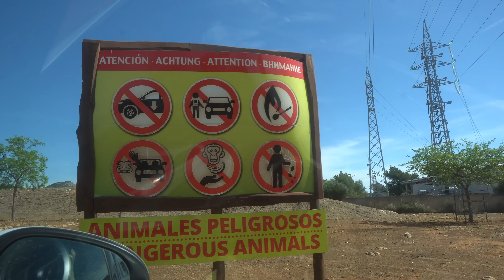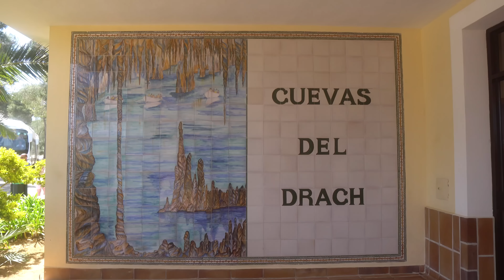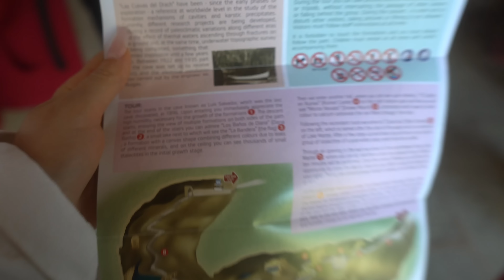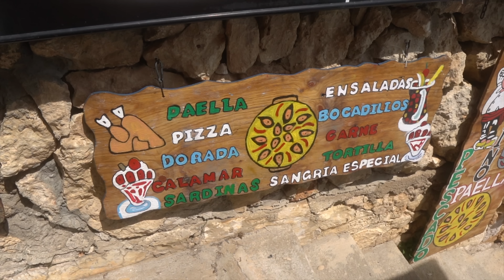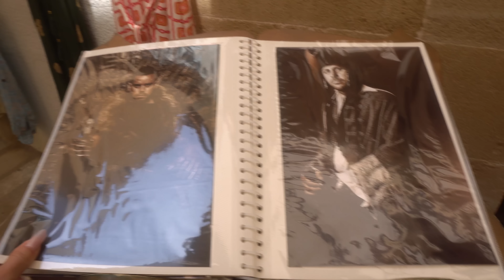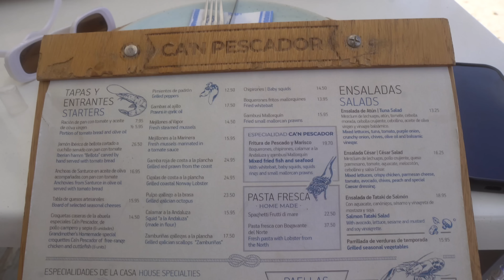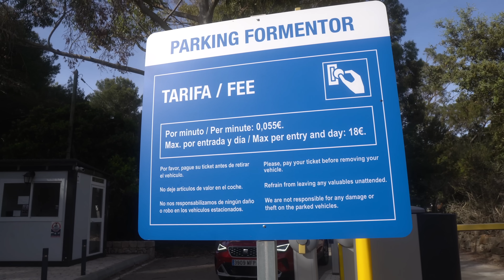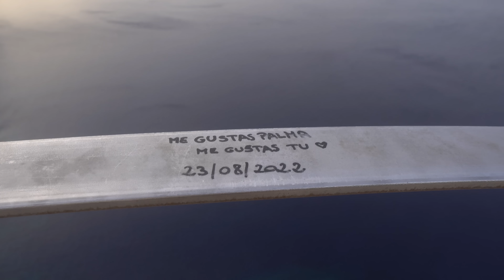VLOG | Apus din varf de stanca | Experienta la safari | Pesterile dragonului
Am atatea materiale faine filmate in Mallorca incat nu vreau sa le las nepostate.
Daca nu ati ajuns inca pe insula, merita pusa pe lista voastra de travel pentru toate locurile spectaculoase pe care le veti descoperi, dar si pentru ca e situata la doar trei orei de zbor de Romania.
Vlogurile de calatorie sunt aici sa va fie ghid in alegerea locurilor care va plac cel mai mult, dar nimic nu se compara cu a vedea locurile cu proprii ochi. Astazi am fost la Safari, e prima oara la un safari pentru mine, insa experienta mi-a lasat un gust amar, pentru ca au si o parte de gradina zoologica.  Am fost si la Cuevas del Drach (Pesterile Dragonului). Acolo a fost spectaculos, mai ales ca nu am mai pasit intr-o pestera  de la ultima excurise cu clasa din scoala generala.
Am vazut si cel mai spectaculos apus fix de pe varful stancilor.
Insula merita vizitata fara doar si poate!